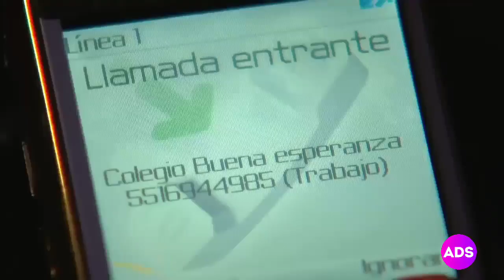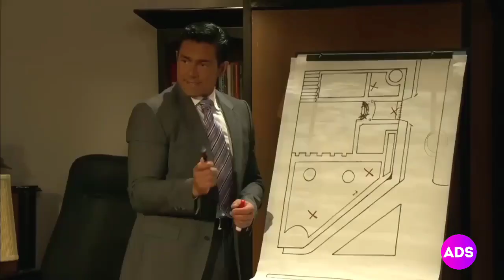Amanhã é Para Sempre - Fernanda e Bárbara se envolvem em um acidente; Bárbara confirma a verdade